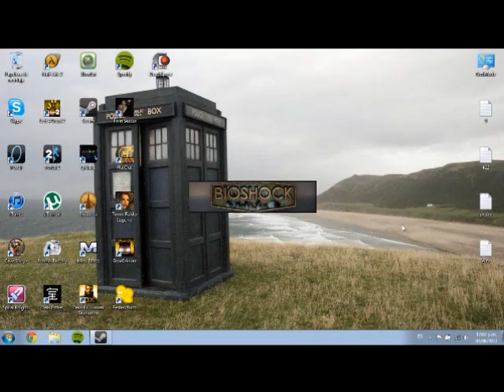Playing Videogames with Mingo - Bioshock Ep 1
I start my first video with Bioshock. I really tried to make this interesting and I hope you like it.